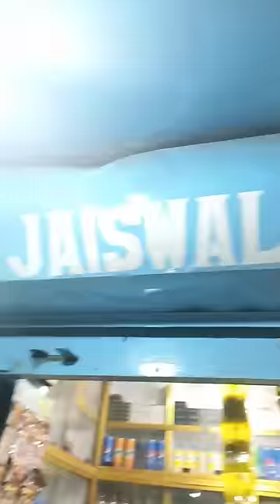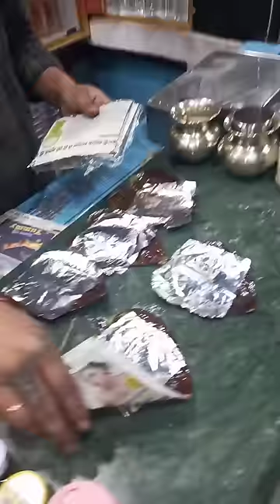the best pan in Dimapur 😆🤣